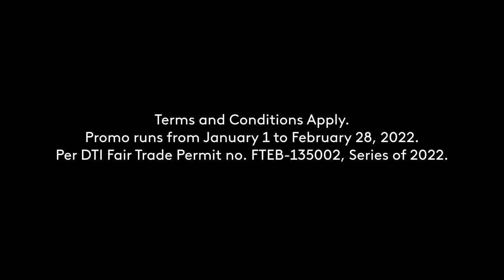The SM Store and Watsons Discount Offers Radio Ad Q1 2022 26s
This is the Radio Ad for The SM Store offering 200-peso discount to all Watsons Customers from January 1, 2022 to February 28, 2022.

DRPS Two 1495: The SM Store and Watsons Discount Offers Radio Ad Q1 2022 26s